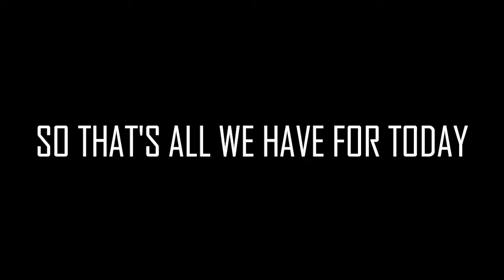BLIND FOLDED MAKE-UP•CHOKE CHALLENGE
Putting on make is tougher with a blindfold, oh wells

Also quick shoutout to Adrian for loaning us his camera and tripod

And click the like button if you liked this video :D